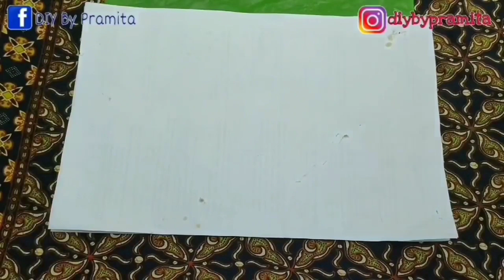DIY Cara Membuat Tanaman dari Plastik Kresek | How to make Plant from Plastic Bag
Kali ini saya berbagi ide kreatif Cara Membuat Tanaman dari plastik kresek
ALAT DAN BAHAN BISA DI BELI PADA LINK DI BAWAH👇👇